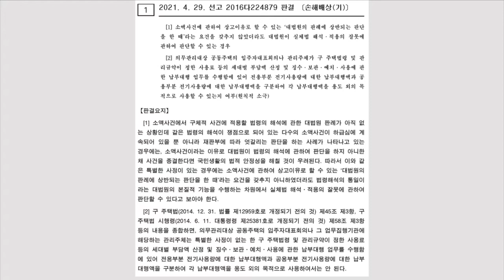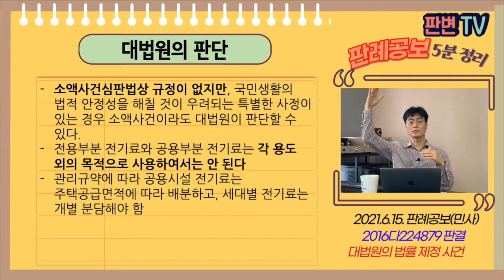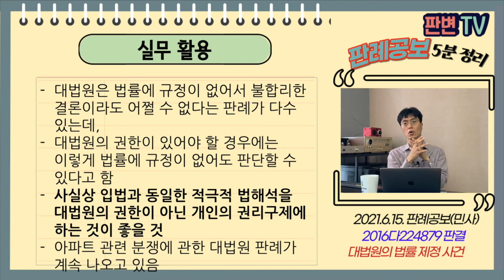대법원의 법률제정 사건 [21.6.15.자 판례공보(민사)]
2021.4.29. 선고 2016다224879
손해배상(기)

원고 아파트 입주민(상고인)
피고 입주자대표회의

파기환송

아파트관리규약은 공용시설 전기료는 주택공급면적에 따라 배분, 세대별 전기료는 개별 분담
한전이 02년7월부터 단일계약방식에 따라 아파트 전체 전기사용량을 세대별로 나눈 평균사용량을 기준으로 "주택용 고압요금단가"를 적용하여 전기료를 부과함
피고는 한전부과금액을 (1) 세대별 사용량에 “주택용 저압요금단가”를 적용, (2) 승강기전기료는 별도 징수, (3) 나머지 공용부분 전기료는 징수하지 않음
피고가 한전이 적용한 고압요금단가가 아닌 누진율이 높은 저압요금단가를 적용함으로써 전기료 잉여금이 발생하고, 전기사용량이 많은 세대가 더 많은 전기료를 납부함
피고는 전용부분 납부대행액의 잉여금을 공용부분 납부대행액에 충당했음

대법원의 판례에 상반되는 판단을 한 것이 아님에도 소액사건을 대법원이 판단할 수 있는지
초과로 징수한 잉여금을 공용부분 전기료에 충당한 것이 정당한 사용인지

소액사건심판법상 규정이 없지만, 국민생활의 법적 안정성을 해칠 것이 우려되는 특별한 사정이 있는 경우 소액사건이라도 대법원이 판단할 수 있다.
전용부분 전기료와 공용부분 전기료는 각 용도 외의 목적으로 사용하여서는 안 된다
관리규약에 따라 공용시설 전기료는 주택공급면적에 따라 배분하고, 세대별 전기료는 개별 분담해야 함

실무활용
대법원은 법률에 규정이 없어서 불합리한 결론이라도 어쩔 수 없다는 판례가 다수 있는데,
대법원의 권한이 있어야 할 경우에는 이렇게 법률에 규정이 없어도 판단할 수 있다고 함
사실상 입법과 동일한 적극적 법해석을 대법원의 권한이 아닌 개인의 권리구제에 하는 것이 좋을 것
아파트 관련 분쟁에 관한 대법원 판례가 계속 나오고 있음